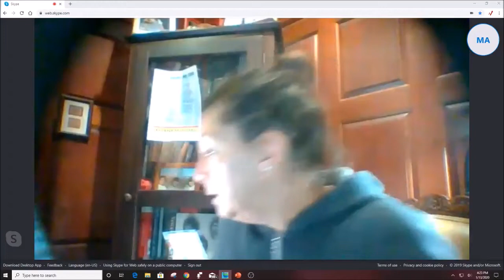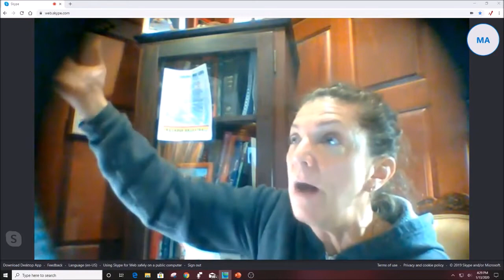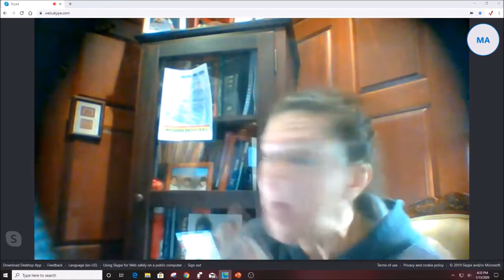Stock Swoosh Golden Gap Course Student Has Big Week!